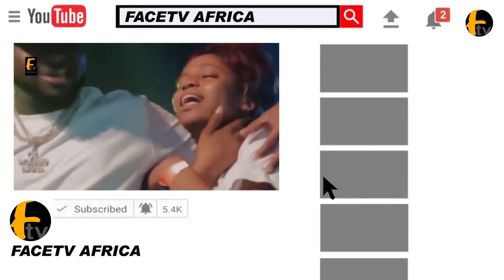MONEY RAIN ON YORUBA MOVIE DIRECTOR ABBEY LANRE AS K1 DE ULTIMATE CELEBRATE HIM ON HIS 60TH BIRTHDAY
MONEY RAIN ON YORUBA MOVIE DIRECTOR ABBEY LANRE AS K1 DE ULTIMATE CELEBRATE HIM ON HIS 60TH BIRTHDAY Facetv Africa and Music face: Real Indigenous Nigerian Music. We profile top performance, top rated Nigerian musicians, legends, events, video musicals and we dish them out to you from a Nigerian point of view.